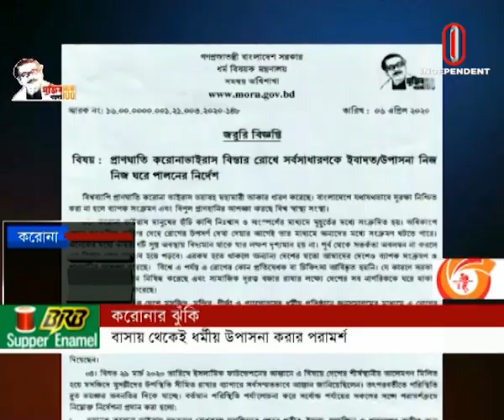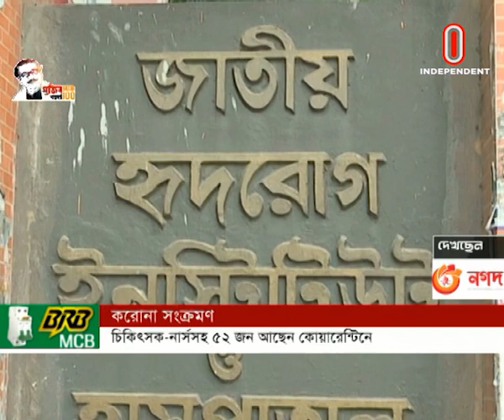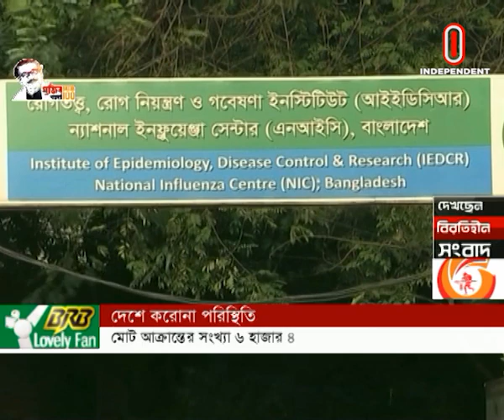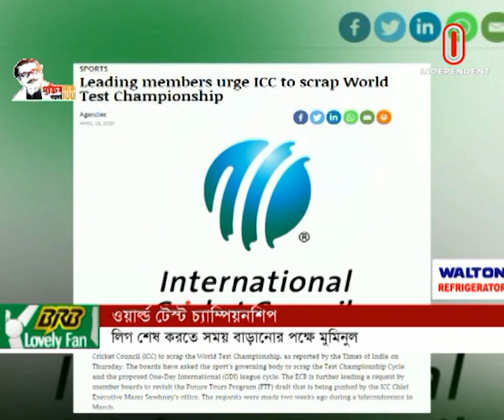News AT 09 AM || সকাল ৯ টার খবর || 29 April, 2020